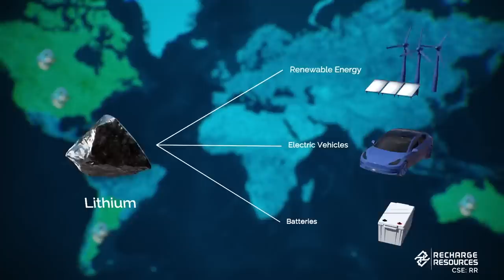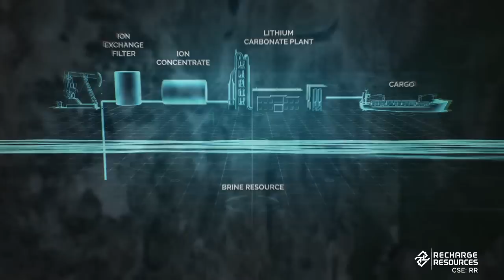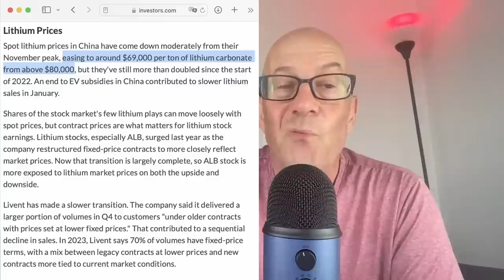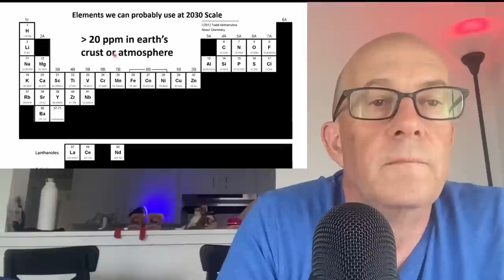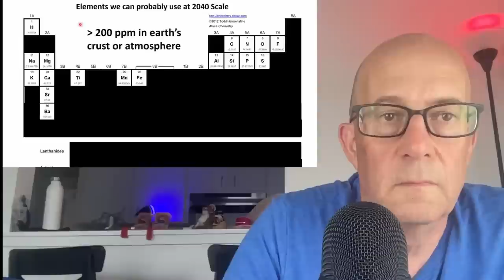TESLA Investor Day - Lithium & More Plus Gen 3 Platform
Tesla Investor Day will focus on the mining and extraction of battery materials as well as refining of those materials, plus the Generation 3 Vehicle platform.

They are also publicly traded in Canada under ticker symbol RR or in the US on the OTC under RECHF.

This Youtube video was conducted on behalf of Recharge Resources Ltd, and was funded by LFG Equities Corp. and/or affiliates after Warren Redlich was engaged by LFG Equities Corp. to advertise for Recharge Resources Ltd. For our full disclaimer, please visit: